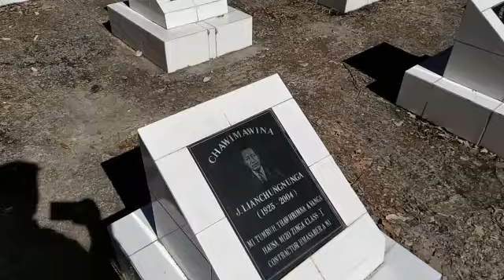Lianchhiari Lungleng tlangah thianhoin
Kan thianho Wolf Gang aka Romuals te'n Christmas boruakah intih thawven nan Lianchhiari lunglen tlang kan han tlawh ve zuai a ni e.